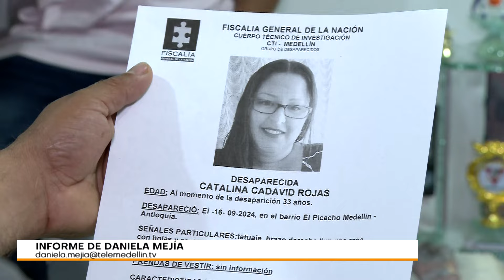Buscan a Catalina Cadavid Rojas, desaparecida hace una semana en Medellín